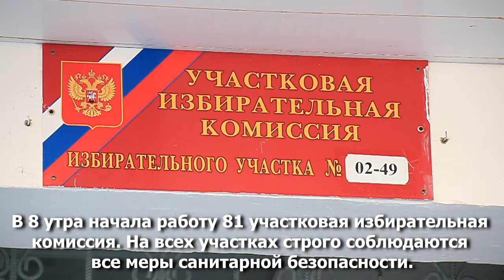Сегодня в Анапе - первый день досрочного голосования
По выборам губернатора Краснодарского края и депутатов Совета муниципального образования. В 8 утра начала работу 81 участковая избирательная комиссия. На всех участках строго соблюдаются все меры санитарной безопасности.